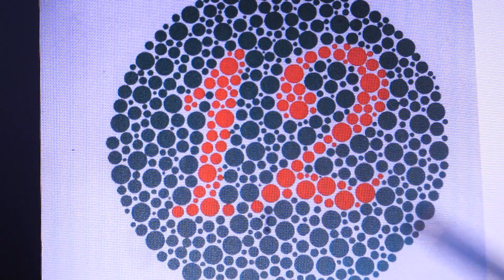Ishihara Test Book Plate 1 in Detail | Dr Sumitra | Color Blindness Test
Color Blindness Testing is commonly done using Ishihara Book. See its Plate number 1 in detail

Dr Sumita has explained each part of the Ishihara book in a great detail. Very useful for colourblind person. Have a look at the entire series of this video on Ishihara Test Book.

Dr Sumitra is the most popular name in the medicinal treatment of Colour Blindness

She has been awarded several times and has been featured in Television, Newspapers and Magazines for her works.

She aims to bring happiness to people who have lost confidence due to Colour Blindness

Her revolutionary research in the field of color blindness treatment has now made it possible to treat colour blindness.

Who says that colour blindness is incurable?
We now have a treatment for colour blindness.

Patients who once said  'I can see colours but cannot read original ishihara book". They now say that they can read the Ishihara book themself.

Lot of people come to know that they are colour blind when they get rejected during medical test / checkup during job interviews.
They come for the treatment and get cured. They apply for the job again and passes the selection process easily after the treatment.

This is a real treatment for colour blindness